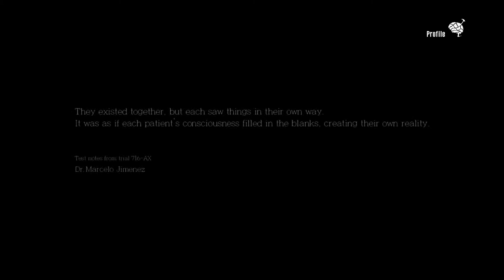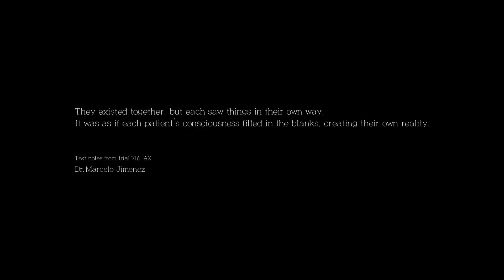The Evil Within The Assignment KURAYAMI Mode Wal 2